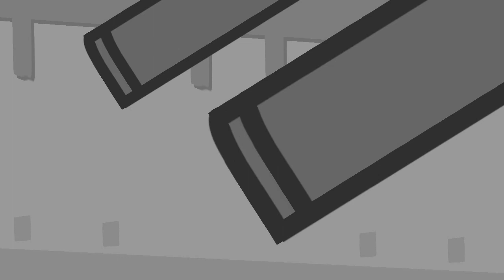Lets Play Super Meat Boy: Part 2 Chapter 2: The Hospital!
Lets play of Super Meat Boy! This is Part 2 which is mostly Chapter 2: The Hospital. :)